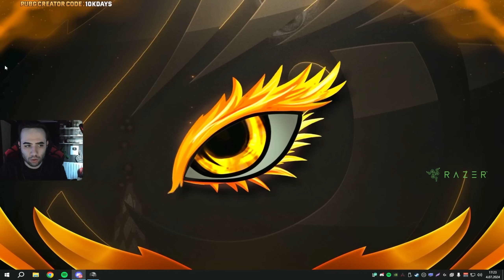GÜZEL BİR SANHOK SERÜVENİ!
Yayın saatleri ile her zamanki video paylaşım saati denk geldiği için artık YENİ VİDEOLAR 12.30'DA YAYINDA!!